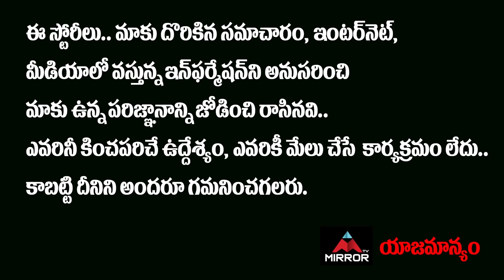Gade Innaiah Reveals Sensational Facts About Bhuma Akhila Priya Case | Tollywood | Mirror TV